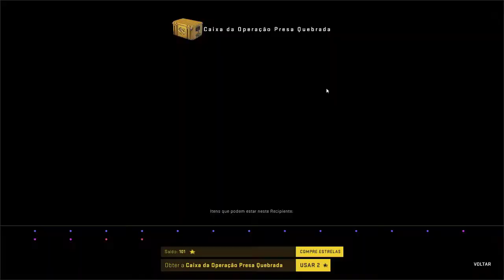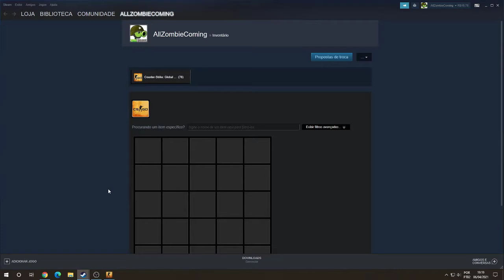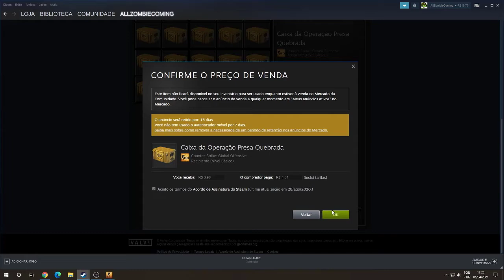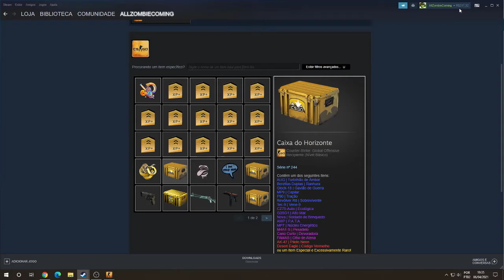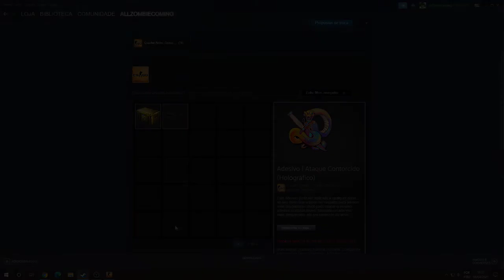COMO TER DINHEIRO DE GRAÇA NA STEAM